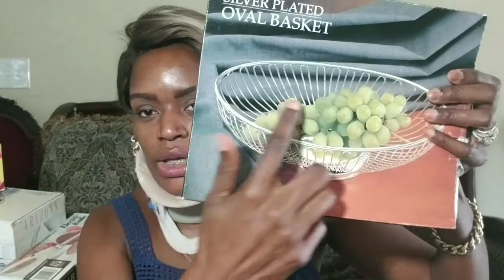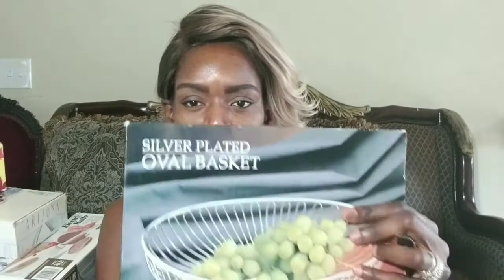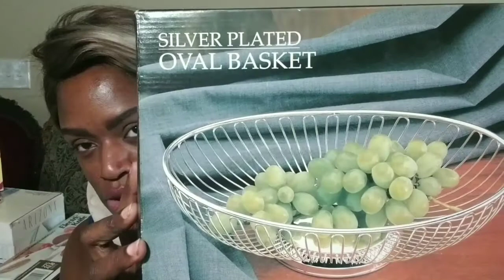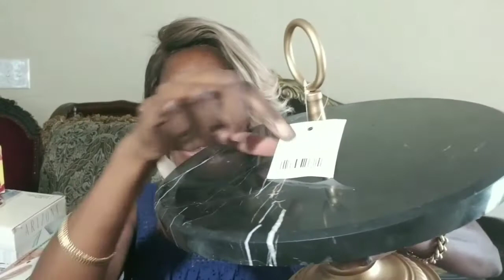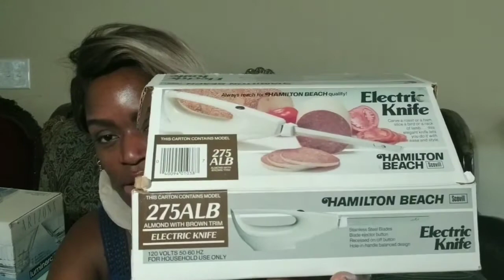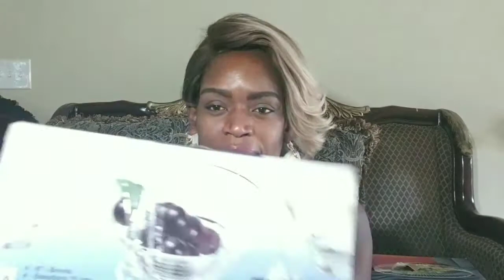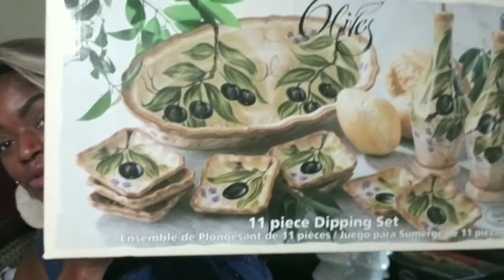THRIFTING HAUL GOODWILL AND OTHER STORES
HII EVERYONE THANKS FOR MAKING ME FEEL WELCOME.